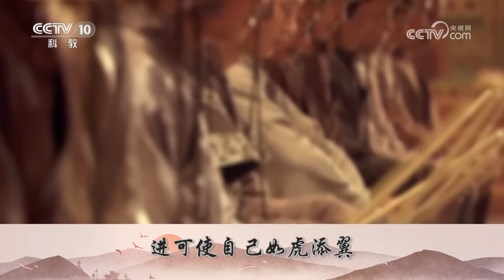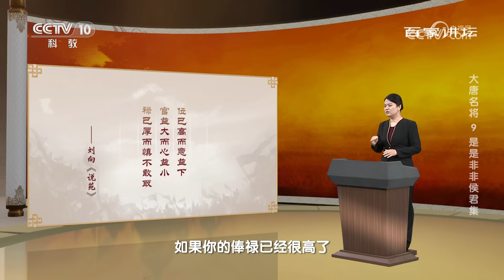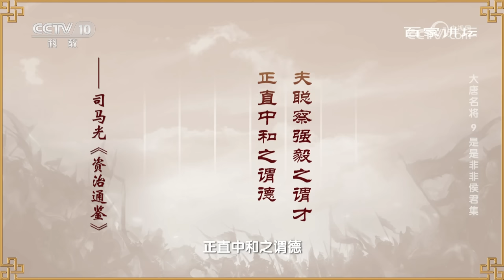从开国功臣到逆臣 侯君集的人生到底经历了什么？揭开“凌烟阁二十四功臣”之一侯君集之死真相 大唐名将9 是是非非侯君集 20230924 | CCTV百家讲坛官方频道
本期节目主要内容：他是为大唐王朝立下汗马功劳的将军，却最终因谋逆罪成为了阶下之囚。他在贞观初年备受器重，却也在日后踏入歧途，因罪受戮，让唐太宗含泪道出，从此不再上凌烟阁的惋惜之言。他就是在“凌烟阁二十四功臣”之中，功过最受争议的大唐将军侯君集。侯君集在人生的高光时刻，骄纵妄为，受挫后又铤而走险，从而一步错，步步错。那么，他究竟是如何从功臣变为逆臣，最终走向无法挽回的境地？